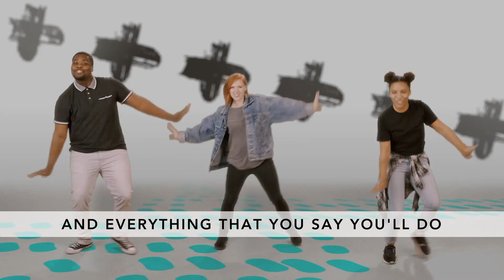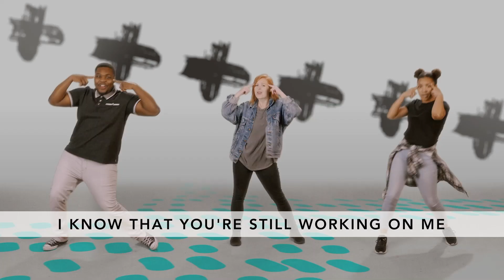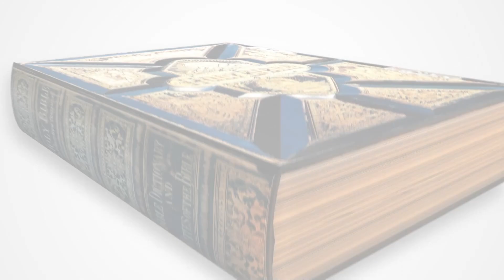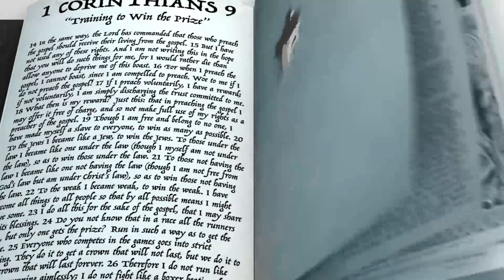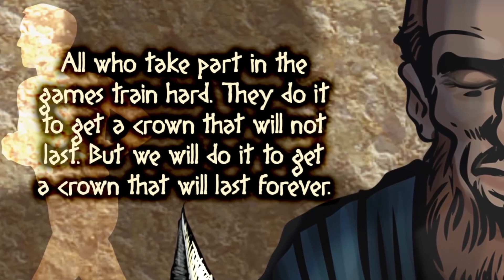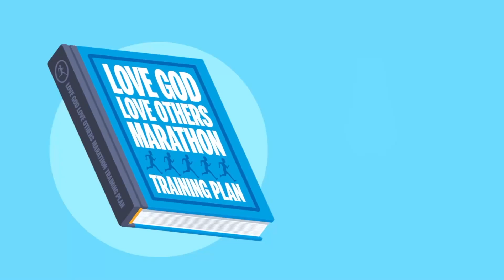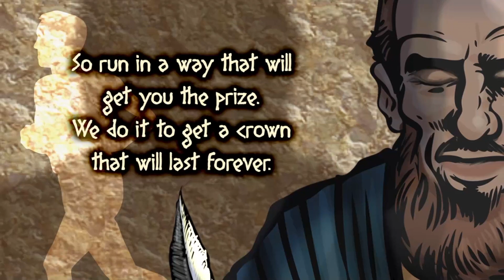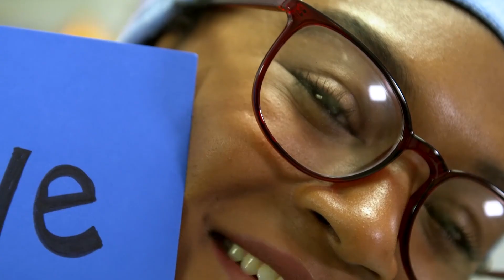2 de Mayo 2021 GSCC Kids (Primaria)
Iniciamos el mes con algo que Pablo escribió en 1 Corintios 9:24-25. Corran, pues, de tal modo que lo obtengan. Todos los deportistas se entrenan con mucha disciplina, (NVI). Pablo usó la imagen de correr en una carrera como una forma de hablar sobre nuestra relación con Dios. Una relación creciente con Dios no es algo que suceda de la noche a la mañana; tenemos que practicarlo. El versículo sienta las bases sobre cómo podemos practicar nuestra fe durante el resto del mes.

Conclusión: Sigue practicando lo que más importa.

¿Qué es lo más importante? Creemos que lo más importante es tener una relación con Jesús que va creciendo. Cuando se trata de hacer lo que te propones, la mayoría de las veces, necesitas un plan. Lo mismo se aplica a tu relación con Jesús. Esperamos que los niños aprendan algunos pasos prácticos para hacer un plan para priorizar el crecimiento de una fe diaria en Jesús.